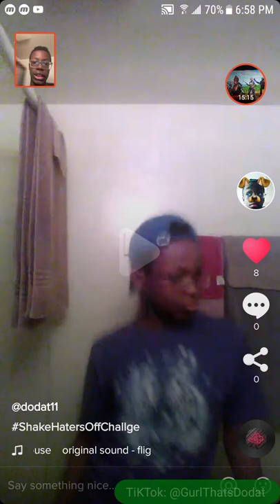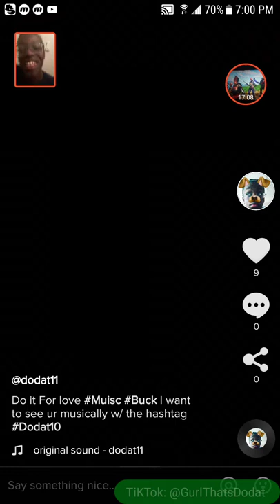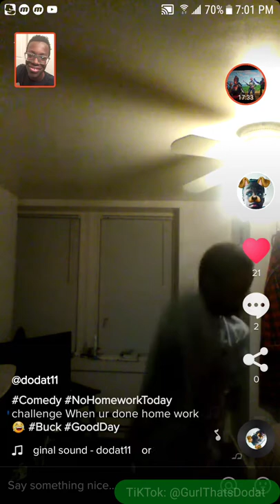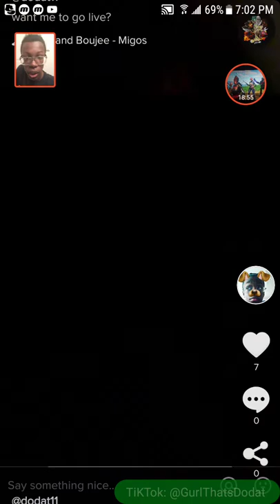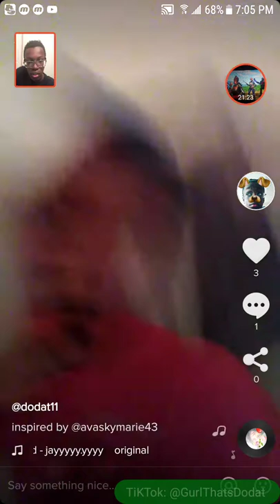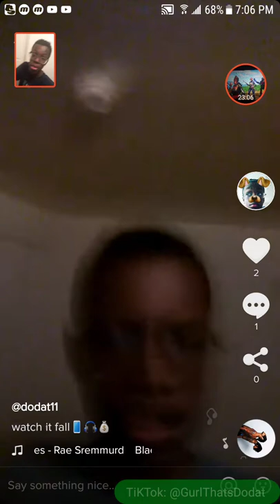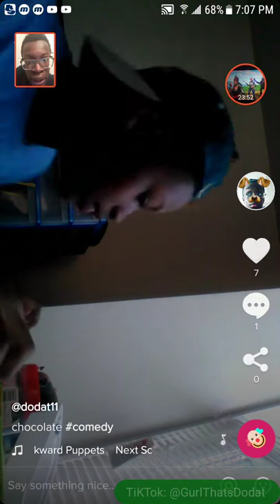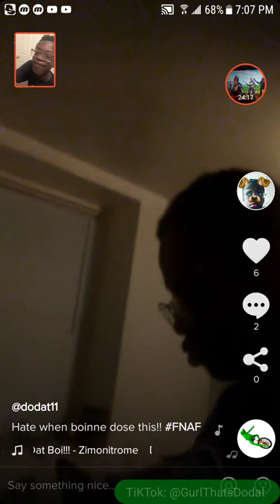Reacting to my old MUSICAL.LYS | PT2 | Video2 | Hey Dodat